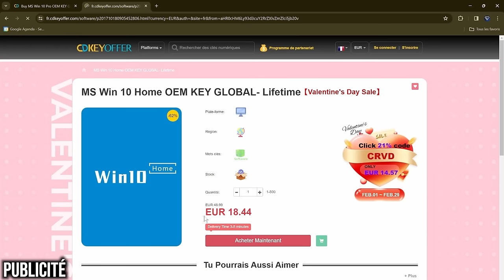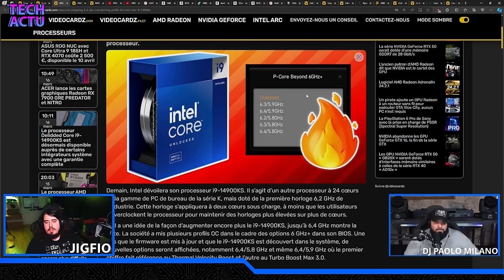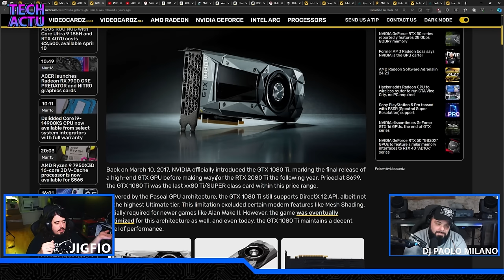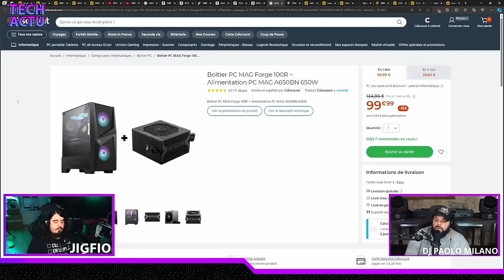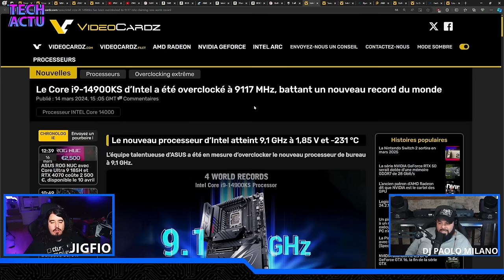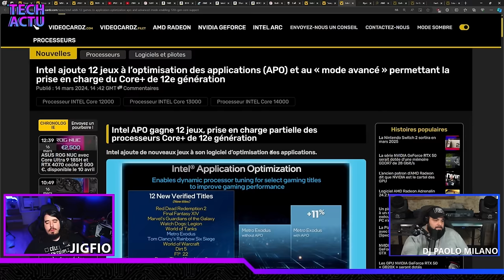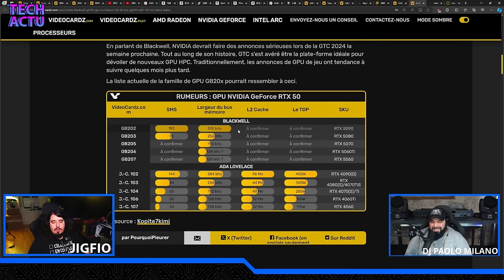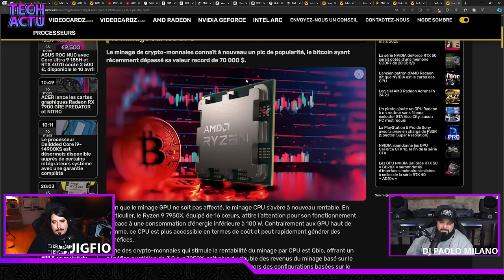Vers un RETOUR des PENURIES en Informatique ?! - Tech Actu #169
Eeeh salut les potes ! Avec on vous présente les news de la semaine !

► Information de la vidéo :
♦ Collaboration Commercial : Oui CDKeyOffert

En collaboration Commercial avec Cdkeyoffer :
🔥 Gagne -25% avec le code : Jig20 🔥

♦ Gros Changement sur les RTX 5000 ?

Timecode :

Montage By Elarson Prod